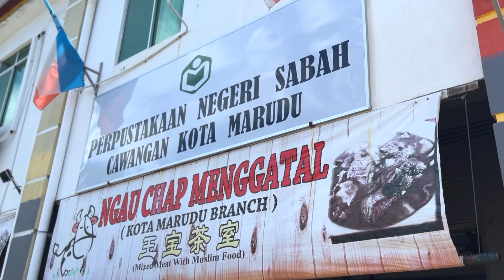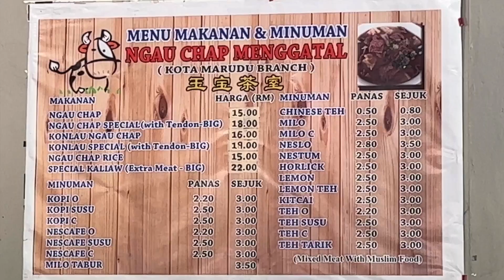Juicy Beef Noodles at Ngau Chap Menggatal (Kota Marudu Branch): More than 30 years old recipe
✌🏻Today, we're going to eat out at Ngau Chap Menggatal (Kota Marudu Branch). Known for its mouthwatering beef noodles.

🍜Ngiu Chap or Ngau Chap, come from Chinese words which means Mixed Beef, usually is a mix of beef slices, meat ball, tendon, tripe, cooked in thick beef broth. Usually served with yellow noodle, Mee Hoon (rice noodle) or just rice.

🍴Menggatal Ngau Chap started with one restaurant in Menggatal town known as Kedai Kopi Nyuk Pau Baru more than 30 years ago and today it has become a well-established restaurant that have more than 8 franchise across Sabah.

🥢Ngau Chap Menggatal (Kota Marudu Branch) restaurant is well ventilated and clean. Plenty of seating available. which is fantastic if you're visiting with a big group or just want some space to enjoy your meal in peace.

🍲We ordered normal Ngau Chap with Meehoon, Ngau Chap Special with Yellow noodle and Kon Lau Ngau Chap also known as dry-mixed noodle.

🥩In conclusion, Ngau Chap Menggatal is a fantastic spot for those looking to enjoy delicious beef noodles at an affordable price. The spacious setting and flexible operating hours make it a must-visit in Kota Marudu.

☕️Location at Lorong WTK Phase 2, Jalan Langkon Pitas. Just below the Kota Marudu branch library or you can just search Ngau Chap Menggatal Kota Marudu in google map.

🏪Open daily from 7 morning until 7.30 night.